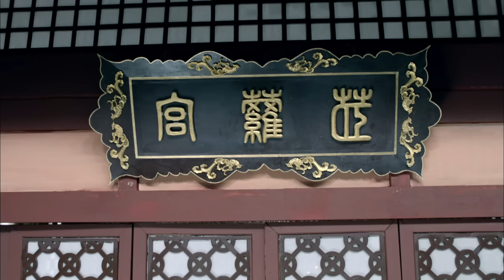【ENG SUB】蒙靖结盟 霓凰返滇《琅琊榜》第19集 Nirvana In Fire Ep19 【超清】 欢迎订阅China Zone 剧乐部 （胡歌/王凯/吴磊/刘涛/刘敏涛）